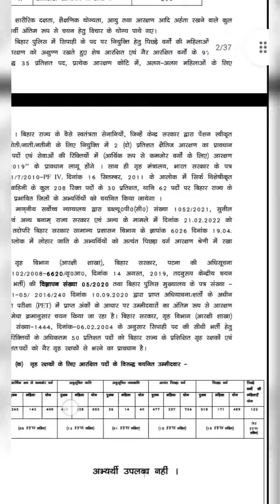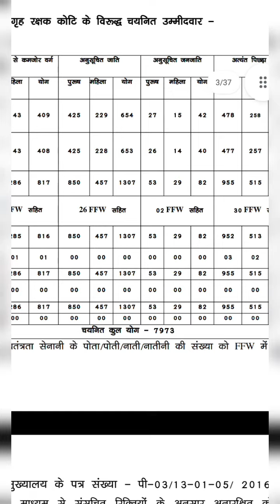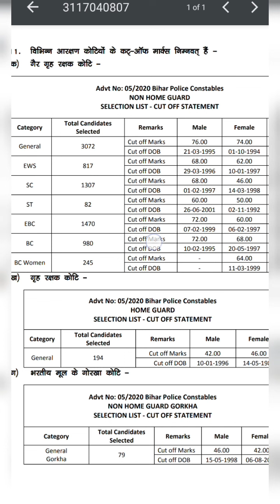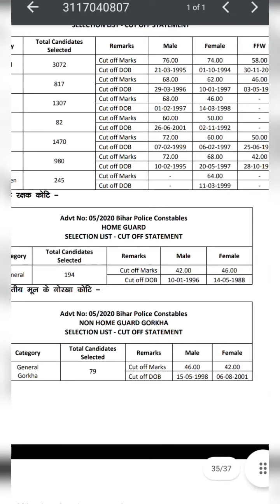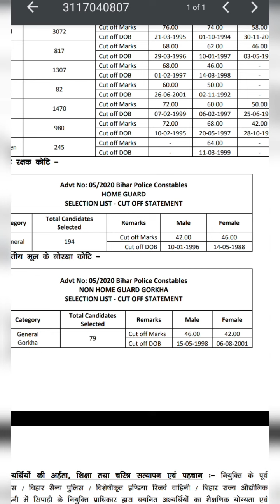CSBC: Bihar Police Final Result 2022 जारी! बिहार पुलिस रिजल्ट चेक!Bihar Police Cut off